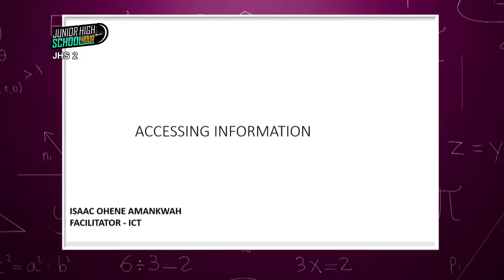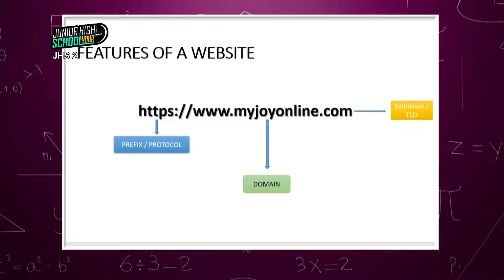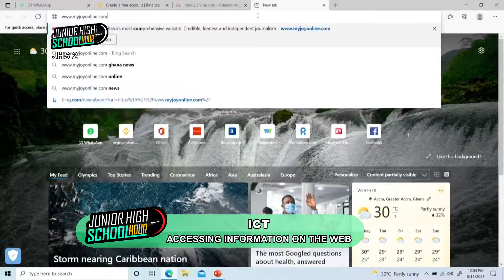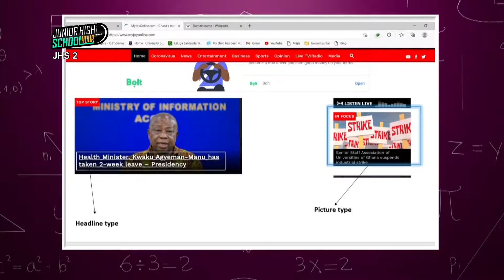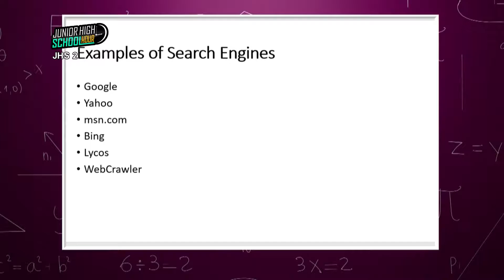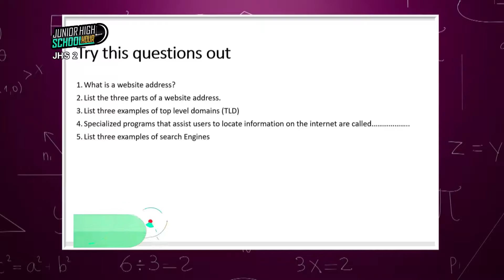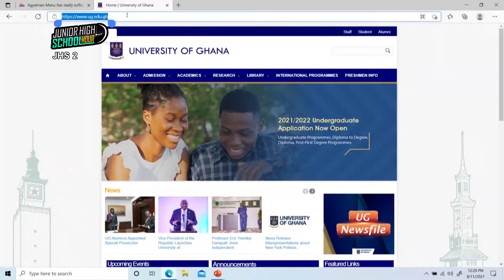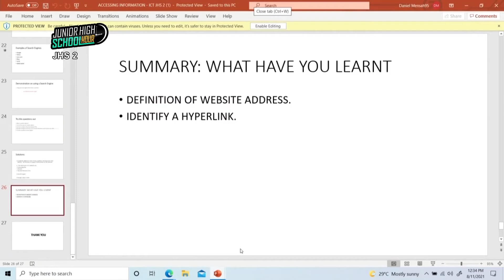Ict - Accessing Information On The Web - Jhs 2 (03/09/2021)